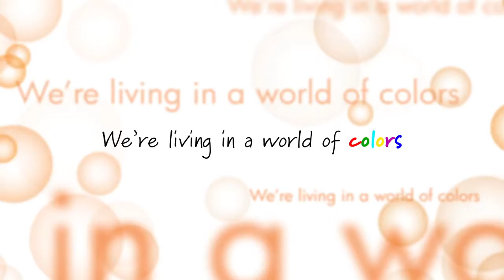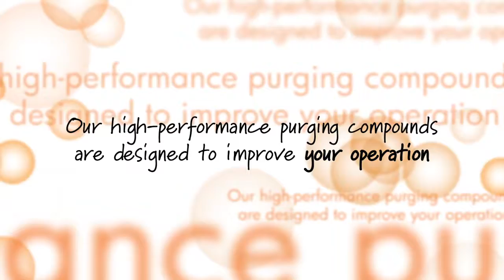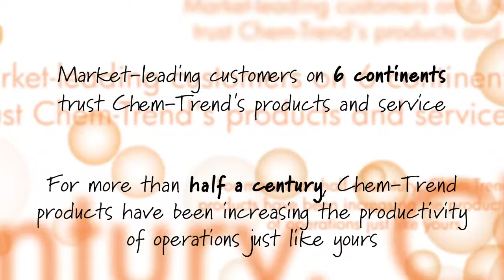Ultra Purge - Makine Temizliğinde Lider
Plastik işleme makinelerinde renk değişimi, malzeme değişimi, siyah noktalara neden olan kurumların yok edilmesi için en iyi çözüm. Hızlıi güvenilir. Gıdaya uyumlu,, FDA onaylı. Her plastik türü için çözümler.